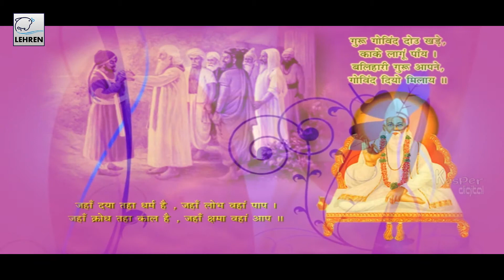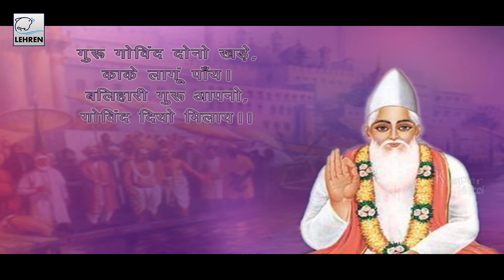Sumiran Ki Subyo Karo - Kabir Das | Doha | Devotional Song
"Sumiran Ki Subyo Karo"  is a wonderful song sung in praises of Saint Kabir. Saint Kabir is one of most influential writers, whose writings have influenced the Bhakti movement greatly. His legacy Kabir Panth (Path of Kabir), is known a be a great milestone with about 9.6 million members spread over north and central India.